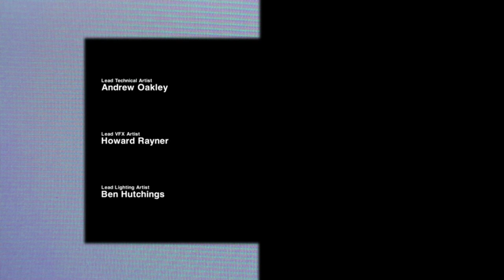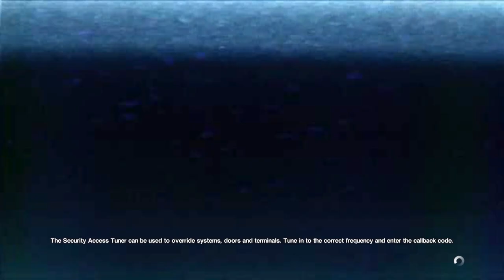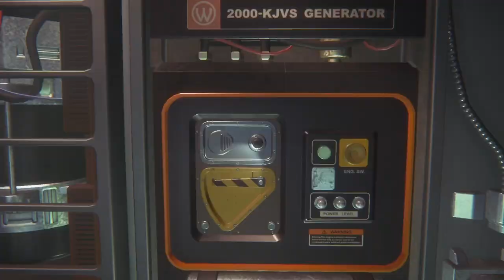Alien Isolation Walkthrough Part 1 enter SEVASTOPOL STATION | No Commentary Walkthrough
learn all about Alien Isolation   Walkthrough Part 1 enter SEVASTOPOL STATION